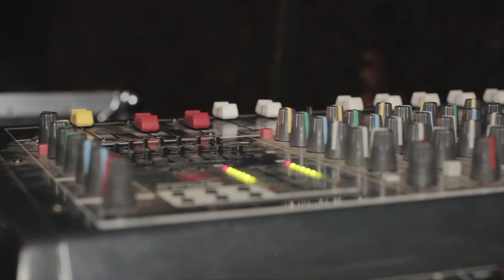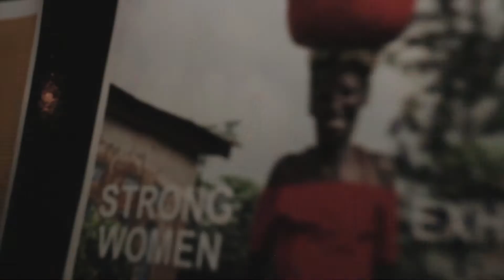Inema Arts Center Happy Hour/ Mixology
Founded in 2012 by brothers and self-taught painters Emmanuel Nkuranga and Innocent Nkurunziza, Inema Arts Center spurs creativity for personal, social, and economic growth.

Nkurunziza and Nkuranga started Inema to tap the untapped potential of art in Rwanda. To use creative expression to bring the community and country alive. To provide exposure to creative people and create opportunities for Rwanda's most underserved to use creativity for a productive livelihood.

Today, Inema Arts Center has become a beacon in Rwanda for cultivating creative expression.